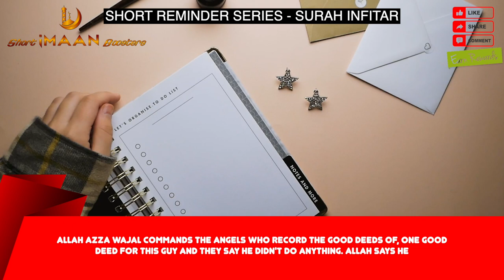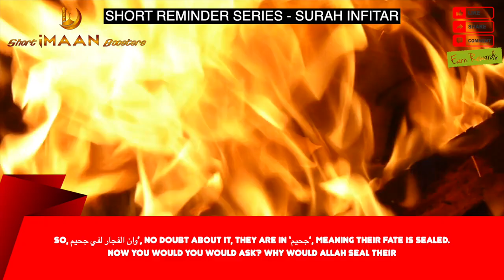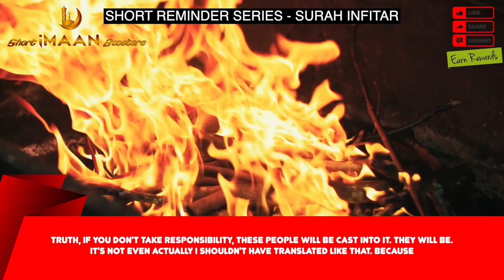WILL ALLAH FORGIVE ME I BEST NOUMAN ALI KHAN LECTURES I BEST LECTURES OF NOUMAN ALI KHAN